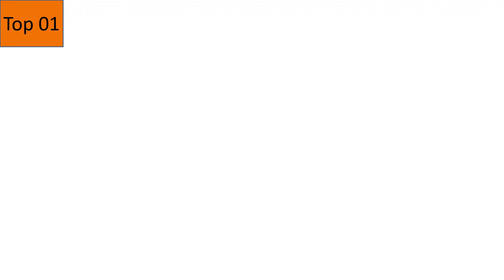Top 10 Best Gentle Face Washes and Cleansers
In This Video- We Only Show Available and High-Quality Top 10 Best Gentle Face Washes and Cleansers

Here Are The Top 10 Best Gentle Face Washes and Cleansers.

01. Face Wash by Cetaphil, Hydrating Gentle Skin Cleanser for Dry to Normal Sensitive Skin, 20 oz, Fragrance Free, Fragrance Free and Non-Foaming

02. Aveeno Calm + Restore Nourishing Oat Cleanser 7.8oz with Restore Triple Oat Serum 1oz and Restore Oat Gel Moisturizer 1.7oz

03. Neutrogena Ultra Gentle Hydrating Daily Facial Cleanser for Sensitive Skin, Acne, Eczema & Rosacea, Oil-Free, Soap-Free, Hypoallergenic & Non-Comedogenic Creamy Face Wash, 12 fl. oz

04. La Roche-Posay Toleriane Hydrating Gentle Cleanser, Face Wash for Normal to Dry Sensitive Skin, Oil-Free

05. ProactivMD Ultra Gentle Face Cleanser - Daily Facial Wash for Sensitive Skin, Soothing Green Tea Cleanser for All Skin Types - 6 oz.

06. Vanicream Gentle Facial Cleanser with Pump Dispenser | Fragrance, Gluten and Sulfate Free | For Sensitive Skin | 8 Fl Oz

07. EltaMD Foaming Facial Cleanser, Gentle, Oil-free, Sensitivity-free, Dermatologist-Recommended Enzyme & Amino Acid Face Wash & Makeup Remover

08.Honest Beauty Gentle Gel Cleanser with Chamomile & Calendula Extracts, Sulfate Free, Paraben Free, 5.0 Fl Oz

09. Bliss Rose Gold Rescue Cleanser Gentle Foaming Face Wash | With Soothing Rose Flower Water & Willow Bark for Sensitive Skin | Clean | Cruelty Free | Paraben Free | 6.4 oz

10. Olay Cleanse Gentle Foaming Face Cleanser for Sensitive Skin, Fragrance Free 6.7 Fl Oz, Pack of 3